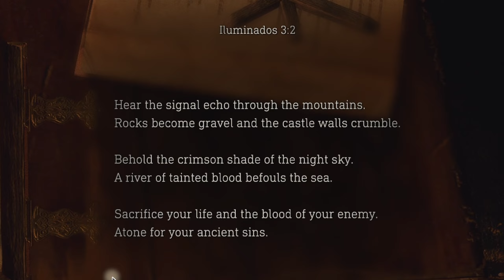Resident Evil 4 Remake - Part 5 - Mind Control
★ Sensitivity?
✔ DPI - 1250
✔ Game - Default
✔ ADS

- YoloMcSwaggen

Intro 00:00
Scouting 01:56
New Mutation 03:23
Cannon 07:47
Castle Entrance 10:00
CUTSCENE 1 10:29
Dungeon 13:28
Explore 23:36
CUTSCENE 2 33:11
Finding Ashley 34:55
CUTSCENE 3 39:56
ARMORED TROLL BOSS 50:51
CUTSCENE 4 56:36
Outro 58:02